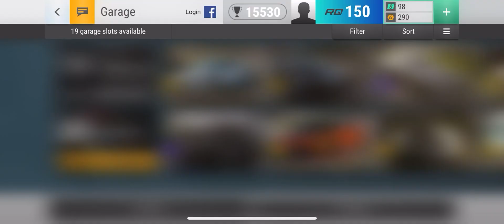Top Drives LEGENDARY Italian Premium Pack Opening!!